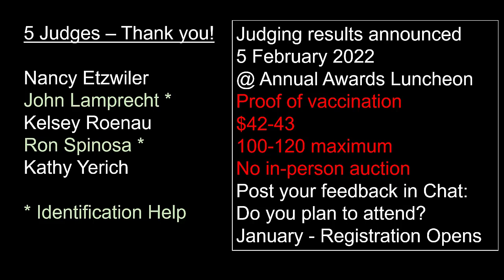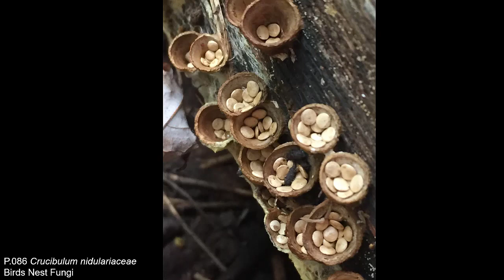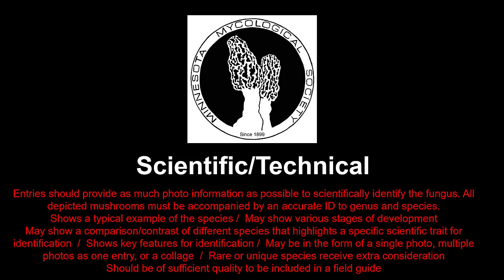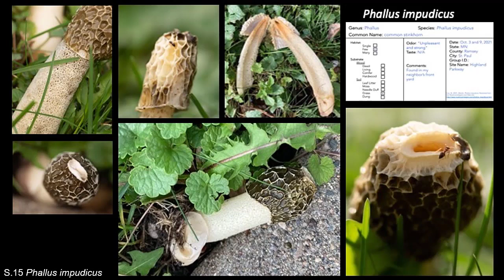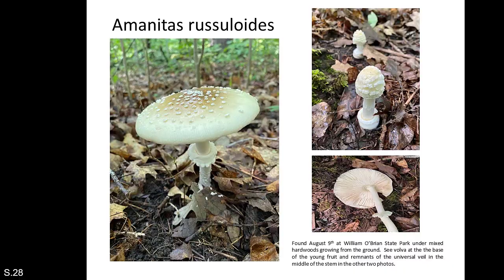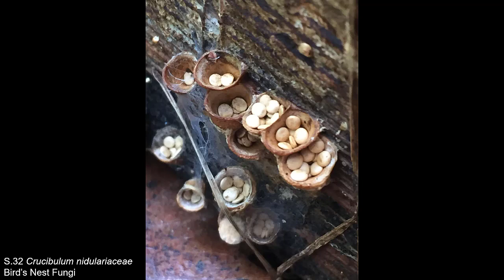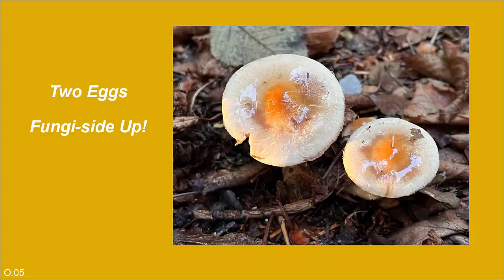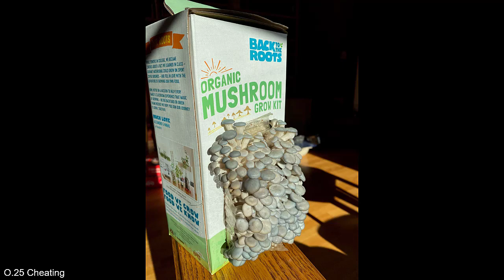MMS 2021 Photo Contest Entries Presentation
Presented at the 12/13/21 MMS meeting.

Howard Goltz presents ALL of the 2021 MMS Photo Contest submissions. Ooohs and Aaahs are welcome. Note that in the absence of MMS face-to-face member meetings, judging of the 2021 submissions will be conducted separately by a small panel of judges, with winners to be announced and presented in February 2022.

Howard grew up in North Mankato on the Minnesota River enjoying woodlands, wetlands, meadows and seasonal Morel ‘forays’ with his family. Following his graduation from the U of MN and a 45-year career as a ‘healthcare’ architect, his (literal) focus returned to nature, joining the Minnesota Mycological Society in 2011 and serving as Board Secretary 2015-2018 and now as Photo Contest Coordinator.

Howard is also a member of the North American Mycological Association, where he serves as Board Secretary. He and his wife Janet also paint mushrooms as members of the Great River Chapter of Botanical Art and the American Society of Botanical Art. Their home abuts a 2,565 acre park reserve in Bloomington MN where many of his 10,000+ mushroom photos were taken.

For more info on the MMS and how to join, visit our